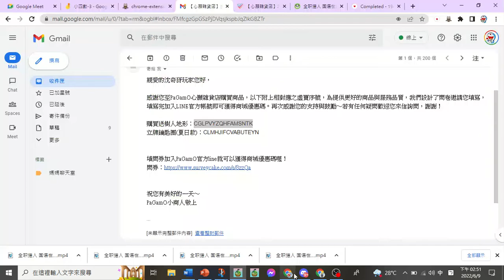2022 6 13 pacode大公開